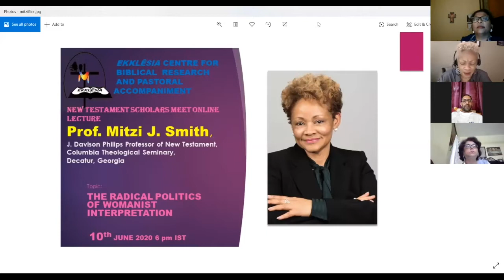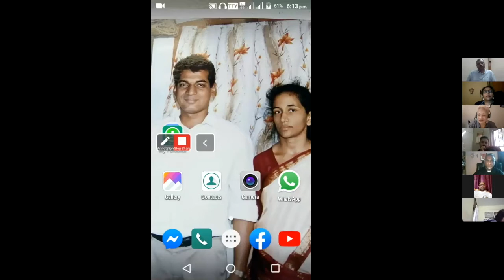Radical Politics of Womanist Interpretation, Dr. Mitzi J. Smith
Dr. Mitzi J. Smith's lecture on the "Radical Politics of Womanist Interpretation" for the Ekklesia Center for Biblical Research and Pastoral Accompaniment in India vi Zoom. June, 2020.